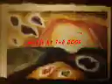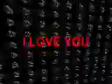johnpheins2006art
A VIDEO OF ARTWORK BY JOHN P HEINS...MADE 11/30/2006